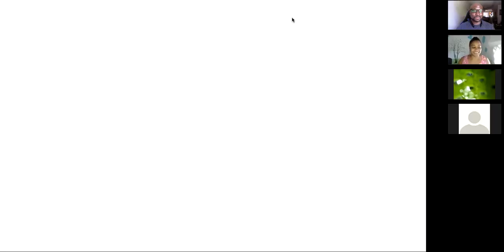American Bill Money Review Weekly Hangout- How to Make Money From Home with ABM 2017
In this video for American Bill Money Review and Weekly Hangout, learn How to Make Money From Home with American Bill Money from the comfort of your own home.  Follow the instructions below to join this amazing home business opportunity for 2017.

Step 1: Learn more about American Bill Money by clicking below

*REFERRED By Ontarian Hawkins ABM ID# 6012

NOTE: To properly enroll with RPM, and receive 12 months of recruiting done for you, you MUST complete the following steps.

Name:
Phone:
Time Zone:
Best Time to Call:

Note: If you prefer to call please do not call if you don't have the name and business 4 digit ID number of the person that referred you. If you have that information you can call Rightway Prodigy Marketing Call Center at the numbers listed below: